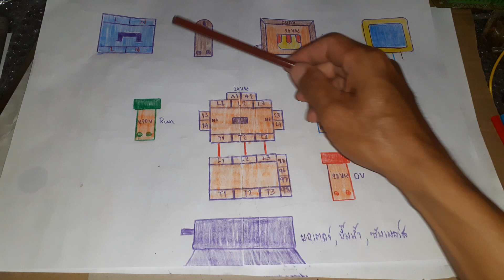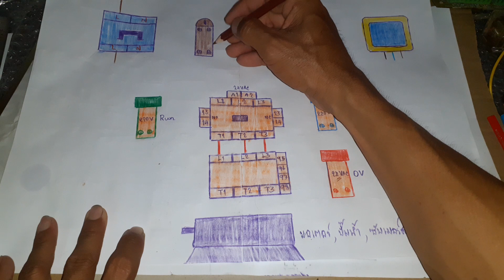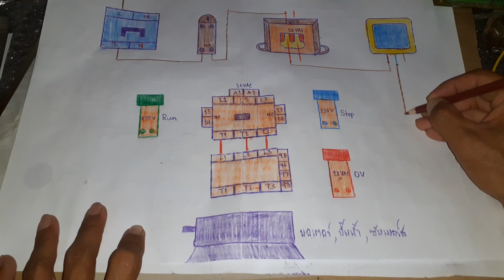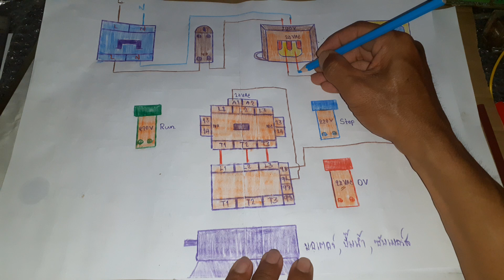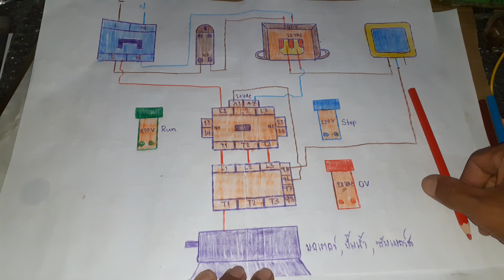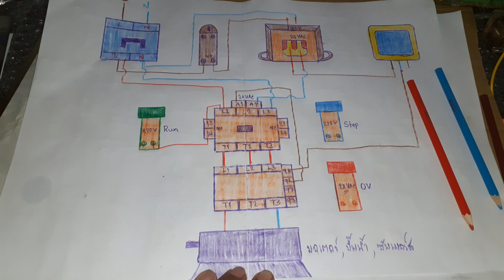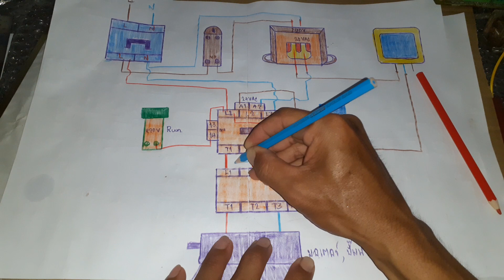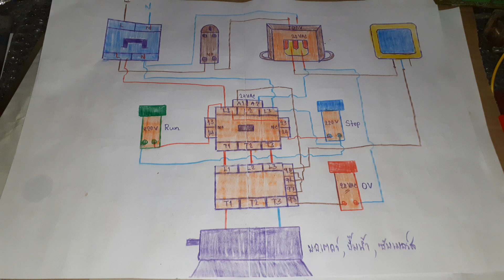สอนการต่อวงจรแมกเนติก คอยล์24vac เพื่อเอาไปควบคุมมอเตอร์,ปั๊มน้ำ,ซับเมอร์ส แบบง่ายๆ kpcp diy